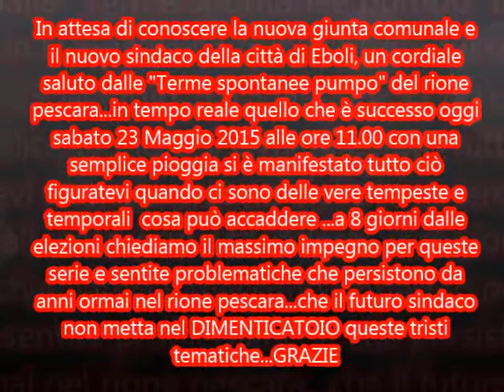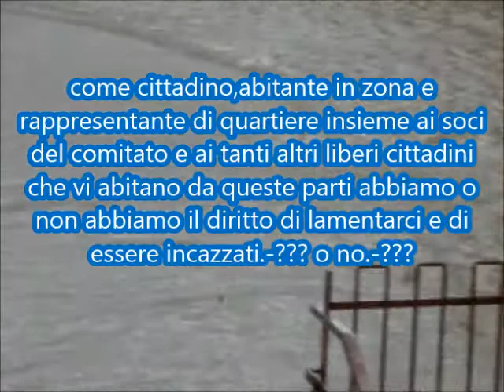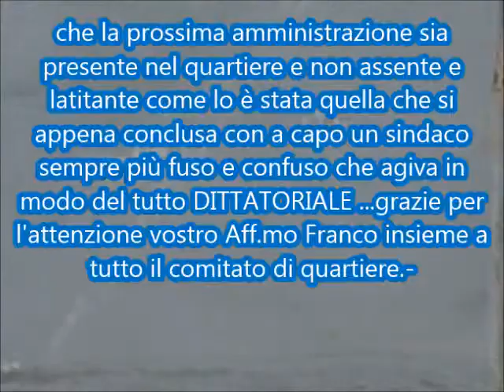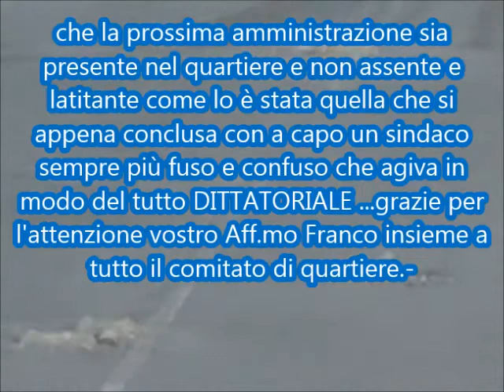appello al futuro sindaco di Eboli: riqualificazione terme pumpo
Materia per i 6 canditati alla carica di sindaco della città di Eboli.-

Quello che è successo alle ore 11.00 di questa mattina di sabato
23 Maggio 2015 è bastato una semplice pioggerella primaverile per causare danni e disagi nel quartiere pescara di Eboli con seri rischi di malattie infettive per gli abitanti in zona è non mica la prima volta..speriamo bene per il futuro vogliamo essere positivi che la prossima amministrazione sappia veramente guardare a queste tematiche abbastanza sentite la dove c'è carenza di igienico sanitaria roba da far vomitare pure i porci e che in una società civile nel terzo millennio questo non dovrebbe assolutamente verificarsi  .-